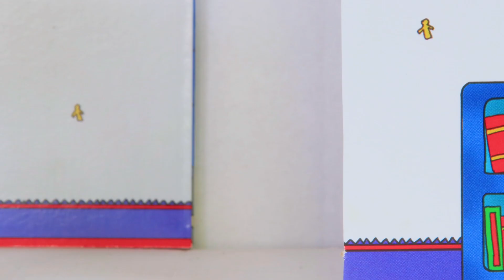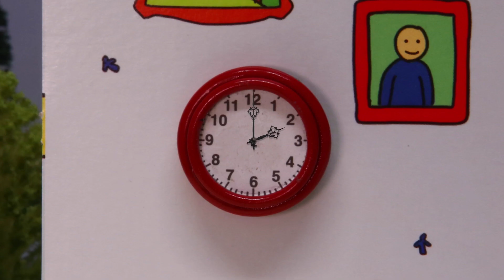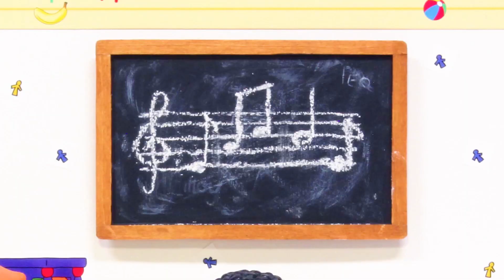Caillou | Caillou en de autorace | Nieuwe Hele Caillou Afleveringen | Nederlands 2019